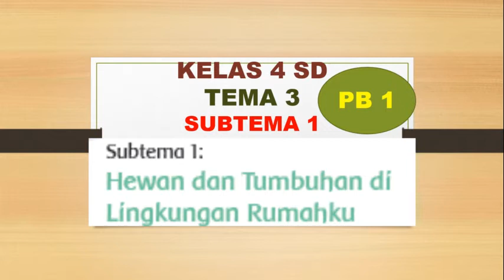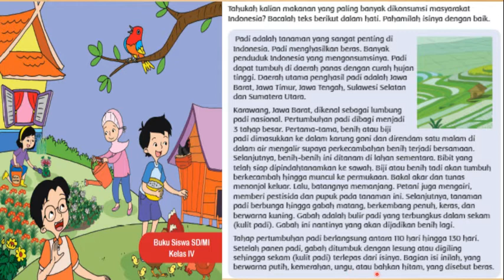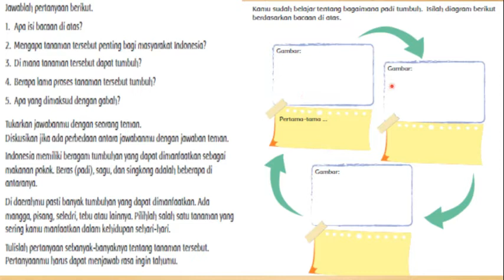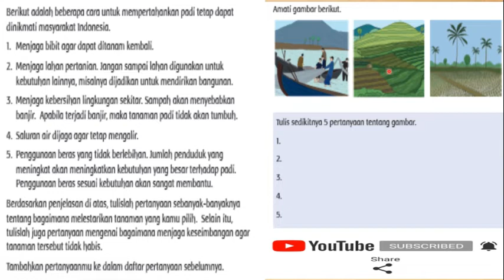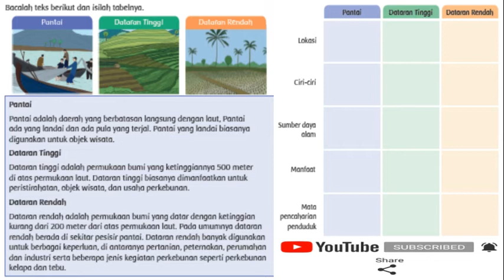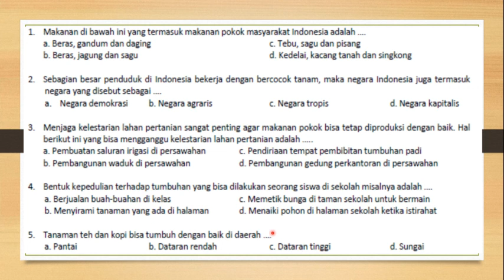KELAS 4 TEMA 3 SUBTEMA 1 PB 1